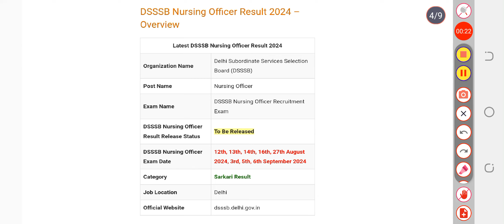DSSSB Nursing Officer Result 2024 | Cut Off Marks